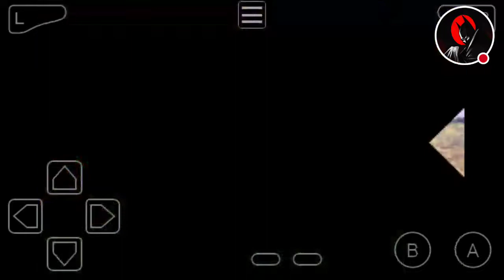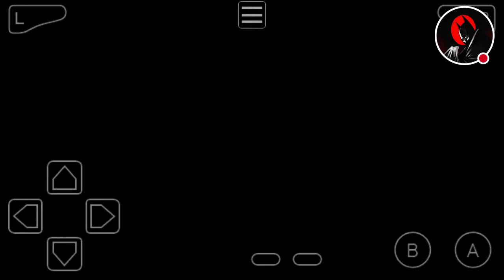Batbran plays zoids legacy Iets play part 12 More Dr. Raon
Hey my dark knights and welcome to part 12 of my zoids legacy let's play today we do many more battles in the north continent and we battle the backdraft team some more.